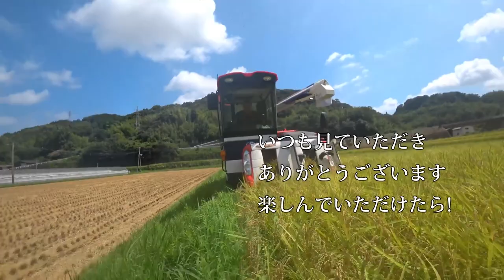【会社員実家農業手伝う】【総集編】稲刈りスペシャル 超倒伏田を４条刈りで刈っていると、ついにエンジンストップその真相【農機具】【稲刈り】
【総集編】稲刈りスペシャル　超倒伏田を４条刈りで刈っていると、ついにエンジンストップその真相【農機具】【稲刈り】

1 超倒伏田を４条刈りで刈っていると、ついにエンジンストップその真相は！

2最強の湿地田と倒伏に４条刈りER470で刈り取り、マジでヤバいクローラーの埋まりに！

3 2023倒伏田の四隅刈り、ER470クボタコンバインの外側の動き！

4 2023深けた田んぼでのクローラーの動き、ER４７０４条刈りで四隅刈り！

ＣｈａｔＧＰＴや生成ＡＩを学び放題 　 ▼詳細はこちら